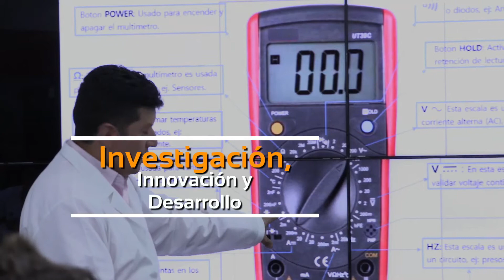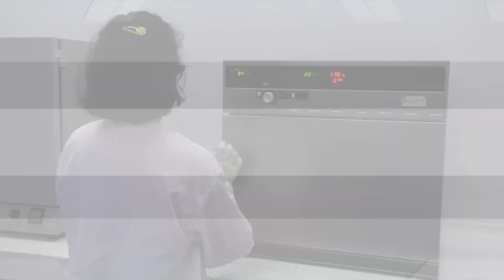Rendición de cuentas 2010 - 2018 - SENNOVA